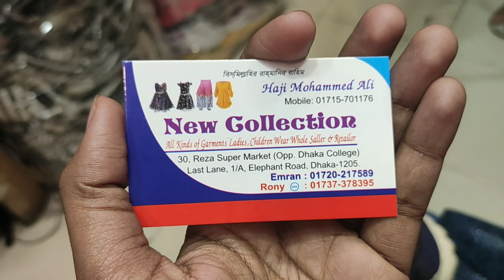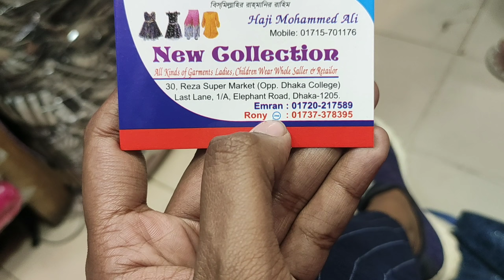খুবই কম দামে শর্ট টপস ও কুর্তি কিনুন পাইকারি দোকান থেকে/কুর্তির দাম বাংলাদেশ/short kurti price in bd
খুবই কম দামে শর্ট টপস ও কুর্তি কিনুন পাইকারি দোকান থেকে/কুর্তির দাম বাংলাদেশ/short kurti price in bd | HELP TALK

কুর্তি ড্রেস,কুর্তি ছবি,মেয়েদের কুর্তি ডিজাইন,লং কুর্তি
নতুন কুর্তি ডিজাইন,কুর্তি জামা,কুর্তি জামার ডিজাইন